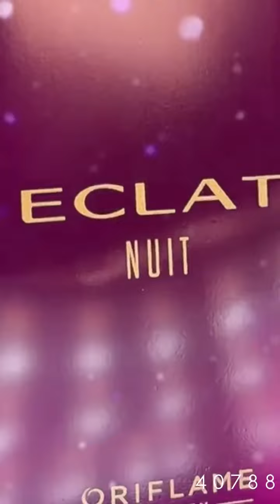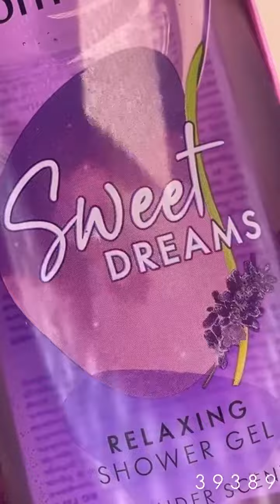Видеообзор новинок 2 каталога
Видеообзор новинок 2 каталога от Бизнес-тренера по продукции Oriflame Россия Елены Никифоровой